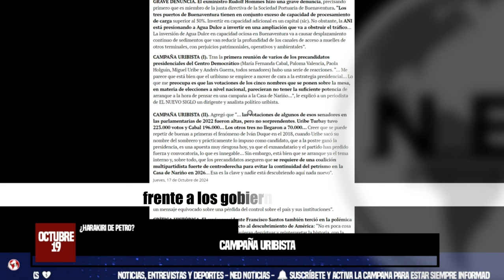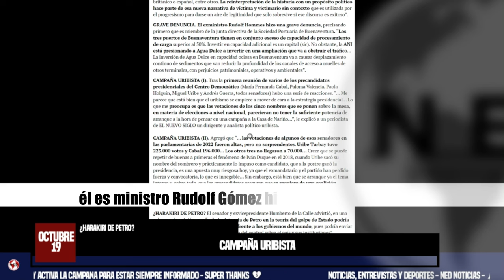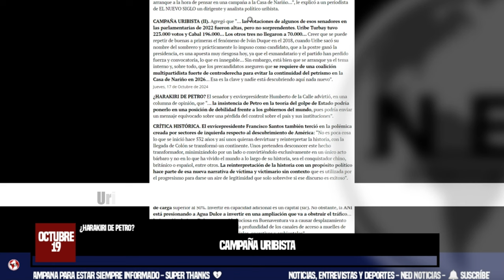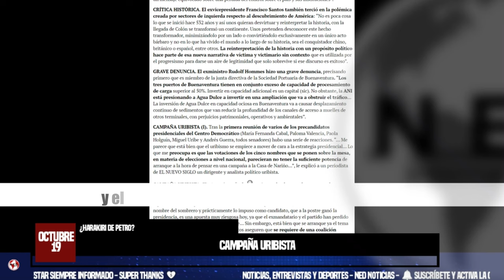¿HARAKIRI DE PETRO? ➕ CAMPAÑA URIBISTA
¿Harakiri de Petro con su tesis de golpe de estado?
El senador Humberto de la Calle señaló que la insistencia del mandatario podría ponerlo en una posición de debilidad